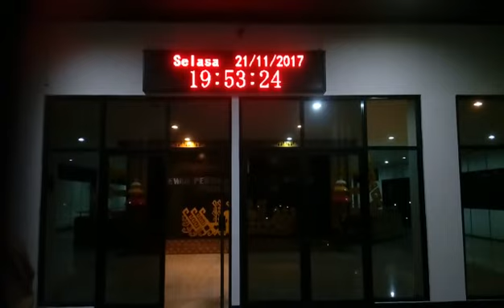running text taufik adi 085743320570